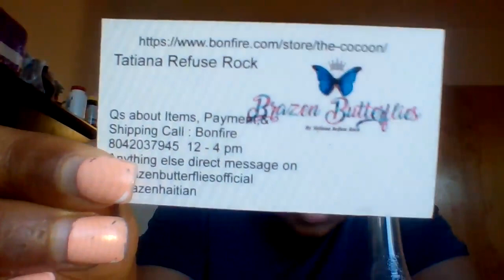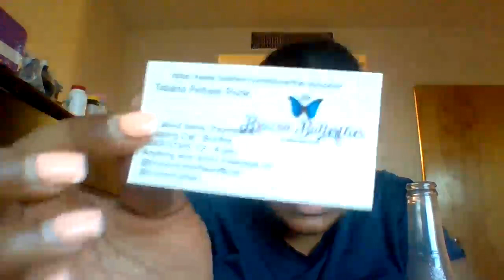Soca Mukbang Review #1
follow @brazenbutterfliesofficial and @brazenhaitian twitter trapqueentati